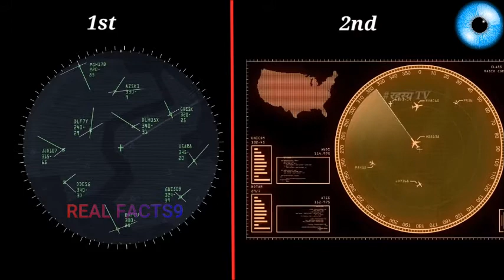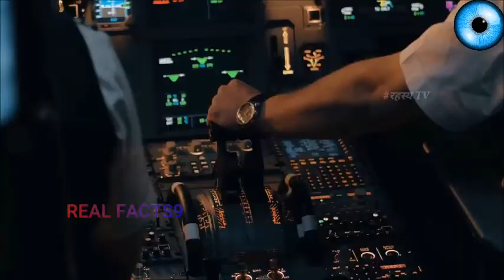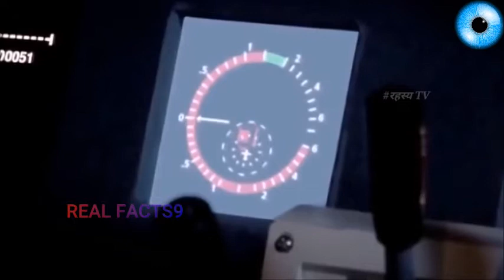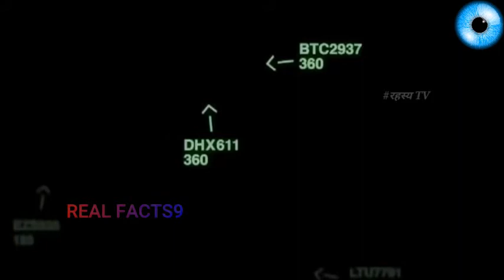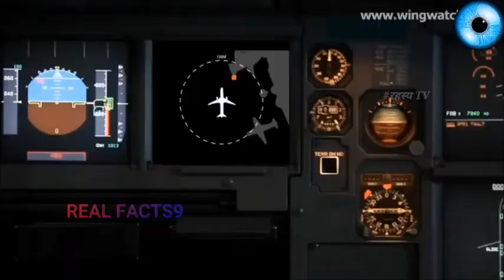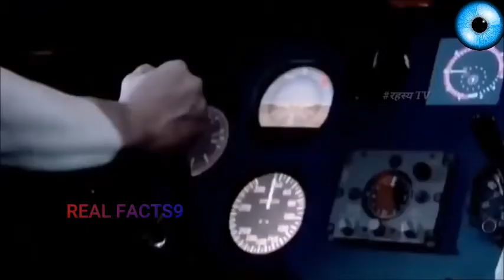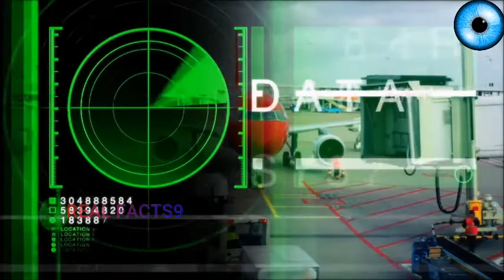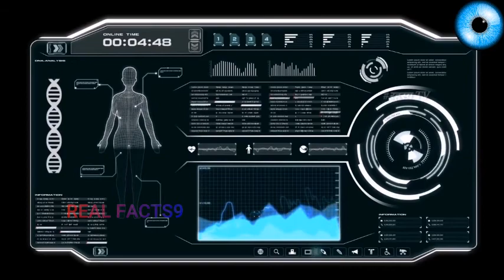TWO PLANES CRASHED IN AIR AT 35,000 ft. THIS IS A REAL INCIDENT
TWO PLANES CRASHED IN AIR AT 35,000ft THIS IS A REAL INCIDENT - 17 years ago a mid air collision occurred between Tu-154 and DHL 757 over Überlingen . On the night of 1 July 2002, Bashkirian Airlines Flight 2937, a Tupolev Tu-154 passenger jet, and DHL Flight 611, a Boeing 757 cargo jet, collided in mid-air over Überlingen, a southern German town on Lake Constance.

Relaxing sleep music for deep sleeping and stress relief. Fall asleep to beautiful nature videos and use the relaxing music ("greetsngifts" by G.V.K) as sleeping music, soothing meditation music, relaxation music, study music and more.